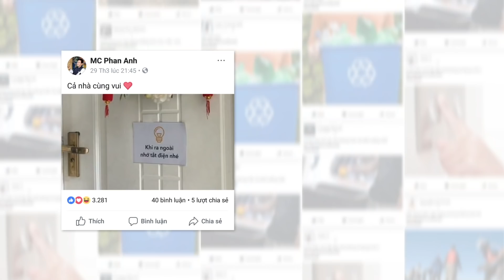“Một Giây Hành Động, Bảo Vệ Điều Tốt” cùng Tetra Pak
“Một Giây Hành Động, Bảo Vệ Điều Tốt” là chiến dịch được Tetra Pak khởi xướng và phát động, khuyến khích mọi người trong xã hội thực hiện nhiều hơn những hành động nhỏ nhưng có ý nghĩa và tác động tích cực, nhằm chung tay góp sức bảo vệ và cải thiện môi trường sống của cộng đồng xung quanh.

Với sự tham gia của đông đảo các bậc phụ huynh và người nổi tiếng khắp Việt Nam, chương trình đã đạt được thành tựu đáng tự hào khi Tetra Pak kết hợp cùng WWF-Việt Nam (Tổ chức Quốc tế về Bảo tồn Thiên nhiên tại Việt Nam), lắp đặt hơn 70 hệ thống lọc nước uống cho 10.000 học sinh tại 53 điểm trường trong khu vực Vườn Quốc gia Tràm Chim,  đồng thời trao tặng 20.000 hộp sữa cho trẻ em có hoàn cảnh khó khăn ở làng trẻ em SOS Bến Tre.

Tetra Pak và WWF-Việt Nam còn phối hợp với địa phương triển khai các lớp tập huấn cho giáo viên tại các trường được hỗ trợ về chủ đề “Nước sạch, Vệ sinh môi trường và Tài nguyên thiên nhiên”, từ đó giúp các em học sinh hiểu thêm về nước sạch, vệ sinh môi trường cũng như góp phần bảo vệ tài nguyên thiên nhiên tại địa phương.